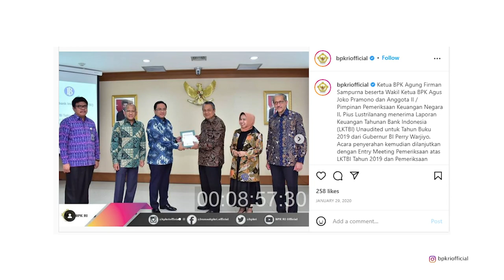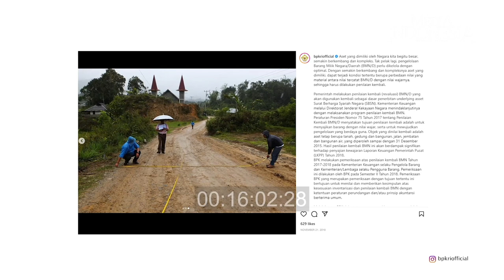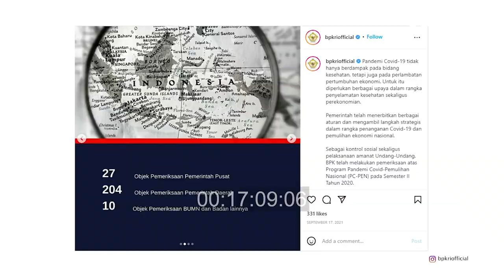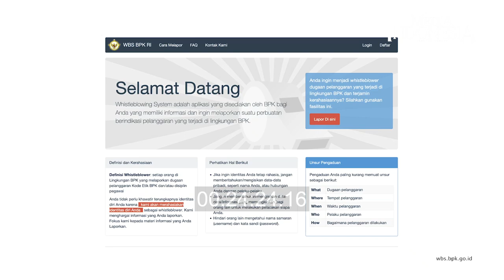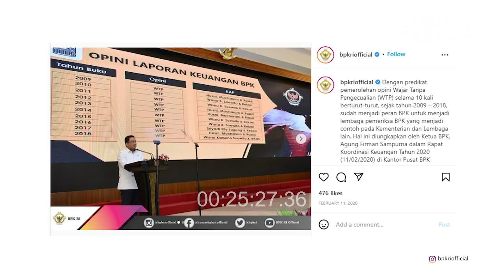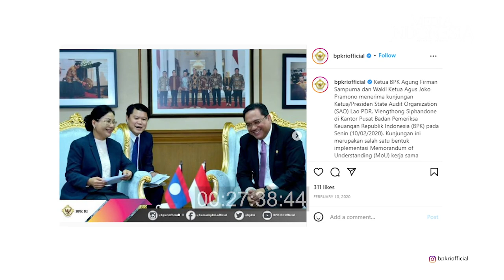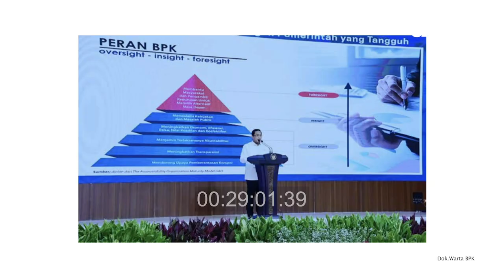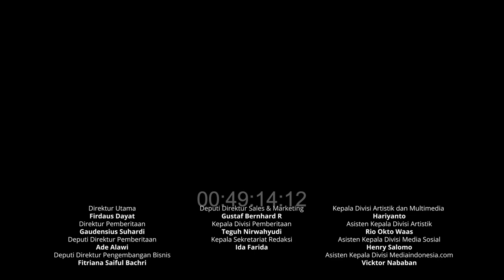Agung Firman Sampurna: Antara Audit, Bulutangkis, dan Musik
Di sela kesibukannya memimpin Badan Pemeriksa Keuangan (BPK) dan Persatuan Bulutangkis Seluruh Indonesia (PBSI), Agung Firman Sampurna menyisihkan waktunya untuk menjalani hobi bernyanyi.

Ia mengaku memiliki pola hidup disiplin supaya bisa memberikan yang terbaik dalam menjalani semuanya. "Manajemen waktu saja. Yang jelas kita mesti punya komitmen. Sebagai contoh, ketika dipilih menjadi Ketua BPK, kita harus punya komitmen terhadap organisasi secara total. Demikian pula halnya dengan PBSI," jelas Agung.

Sedangkan dalam dunia musik, ia beranggapan bahwa itu menjadi ajang pelepasan dirinya dari padatnya aktivitas sehari-hari. "Nyanyi itu bagi saya adalah pelepasan. Kadang-kadang kita butuh melepaskan dari semua, dan nyanyi itu salah satunya. Kemudian sarana untuk menjadi diri sendiri juga."

Ia pun memiliki beberapa lagu yang turut memberi warna dalam hidupnya. Apa sajakah itu?

Sahabat Media Indonesia, saksikan Diskusi dan Refleksi edisi Agung Firman Sampurna bersama Hariyanto Boejl episode terakhir hanya di youtube Media Indonesia. (Bry)